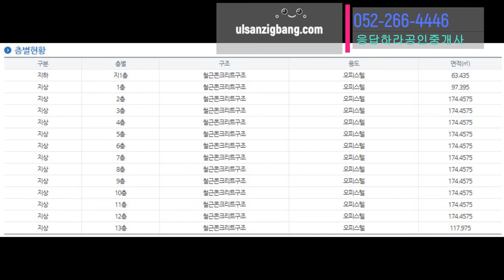달동 롯데마트 맞은편 남향 신축 오피스텔 귀한 올전세 울산오피스텔전세 월세 매매 모두가능 울산직방오피스텔 전세대출가능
울산 달동 롯데마트 건너편 무성다채움 2호라인 B타입 입니다.
계약면적:94.2㎡(29평형) , 전용:73.0098㎡ (22.09평)
타입별로 다르며 층수별로 달라요~~
전세가 2억1천에서 ~~ 2억 4천까지
전세대출가능~

무성다채움 매매도 할인 매매 중이니 관심 부탁드립니다.

[ 도입부 사용된 곡 ]
1. HOW ARE YOU - 김재영